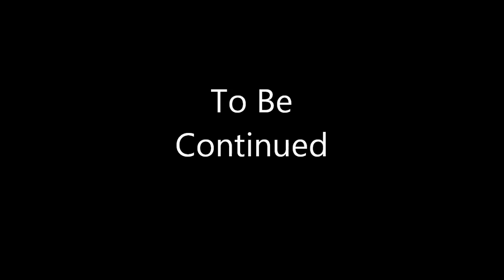On In Jersey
In Jersey for a few day and check out what i found